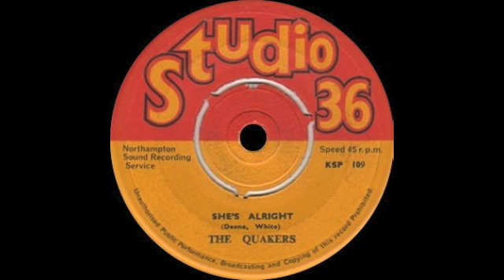The Quakers - Talk To Me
THE QUAKERS  |  TALK TO ME  |  'SHE'S ALRIGHT' B-SIDE  |  1965